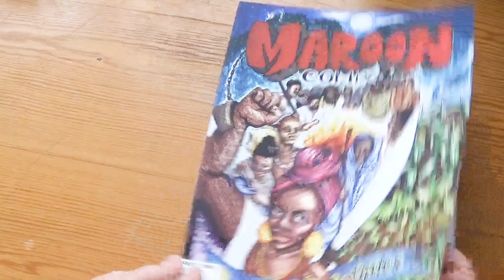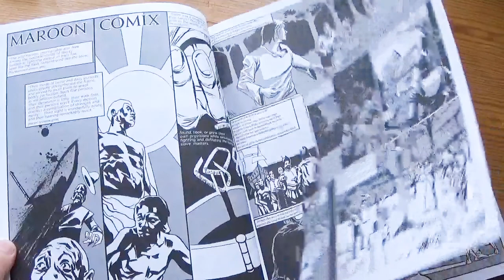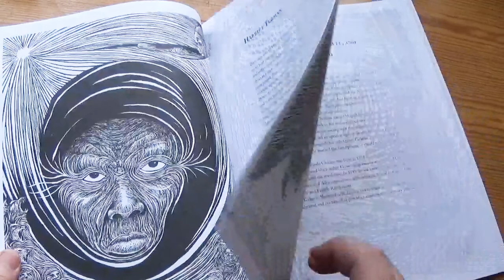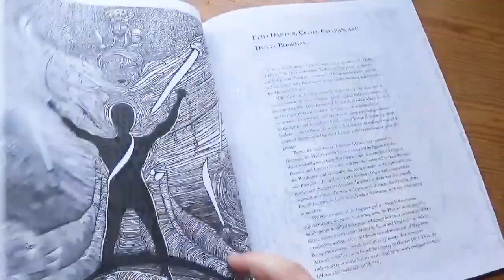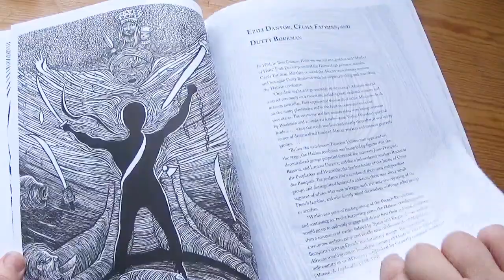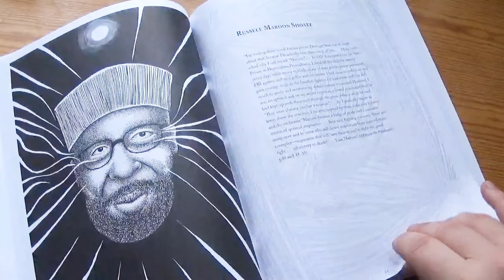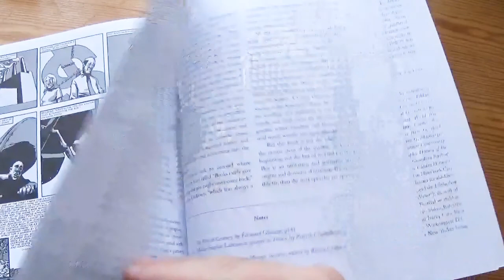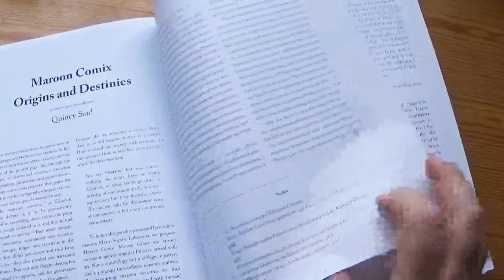Maroon Comix: Origins & Destinies [CC]